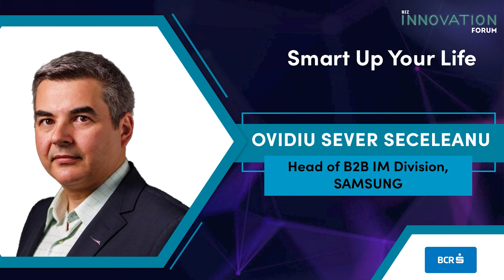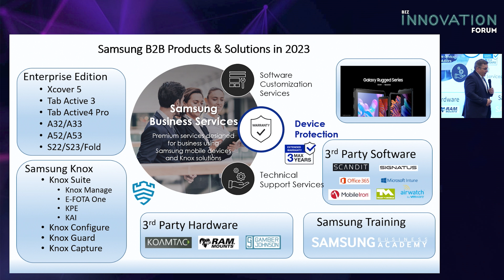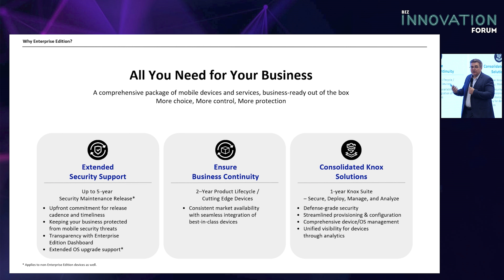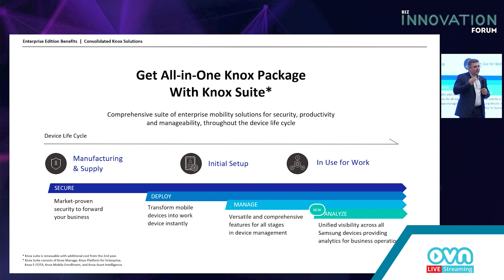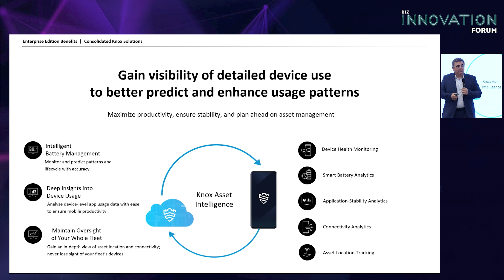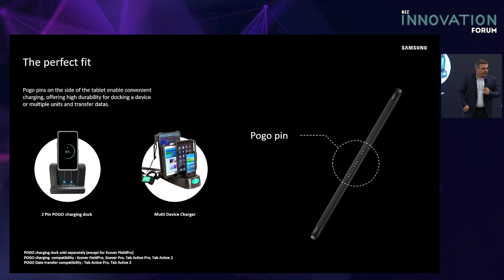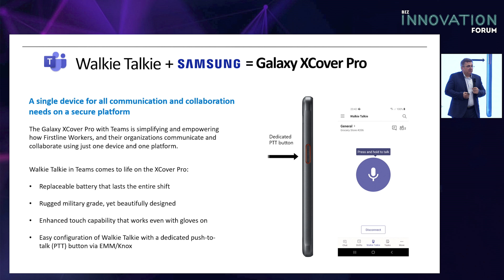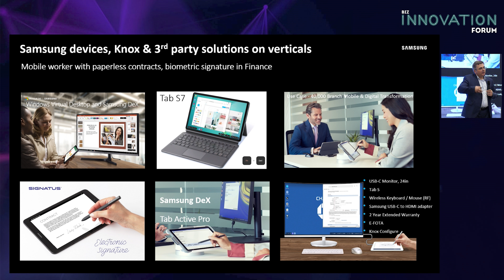Ovidiu Sever Seceleanu, Head of B2B IM Division, SAMSUNG | Biz Innovation Forum 2023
Când mințile inovatoare se reunesc și își exprimă viziunile, cunoștințele și megatrendurile după care se ghidează, ne putem imagina cu ușurință viitorul. Inovația este astăzi cuvântul cheie numărul 1 pentru avantajul competitiv și capacitatea de a vedea viitorul într-o lumină plăcută și sustenabilă. Vom asculta studii de caz ale unor companii care văd în inovație atuul fără de care nu pot trăi.

INNOVATION IS BORDERLESS. Cât de departe poate merge inovația?
GREEN TECH, THE NEW KID ON THE BLOCK. Tehnologiile verzi care vor stârni cel mai mult apetitul investitorilor în 2023
WHAT DOES THE FUTURE BRING FOR CLOUD? O piață care crește în ritm din ce în ce mai alert
THE FUTURE OF WORK. Care sunt legăturile dintre remote workplace și inovație?
FAIL NOW & FAIL AGAIN. Celebrarea eșecului drept catalizator al succesului în inovație
Speakeri:

Emma Zeicescu, Director Communications, Philip Morris România
Matei Dumitrescu, General Partner at ROCA X, Founder @ Commons Accel, Vice President @ Techangels Romania
Mihai Guran, Vicepreședinte, Asociația TechAngels Romania
Dragoș Gavrilescu, Cofondator, Design Thinking Society
Ovidiu Sever Seceleanu, Head of B2B IM Division, SAMSUNG
Cătălin Lupoaie, B2B Marketing Manager, BCR
Ciprian Stănescu, President & CEO Social Innovation Solutions